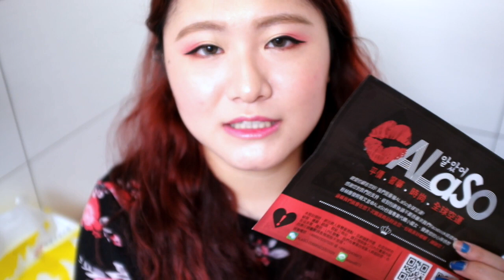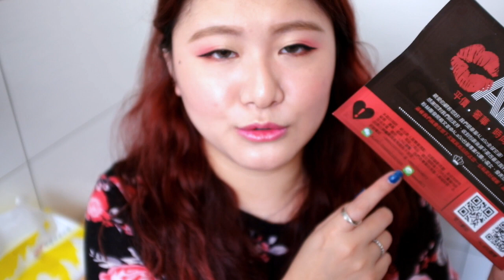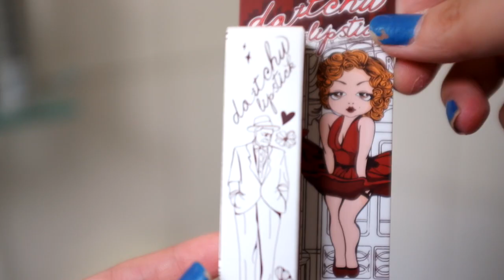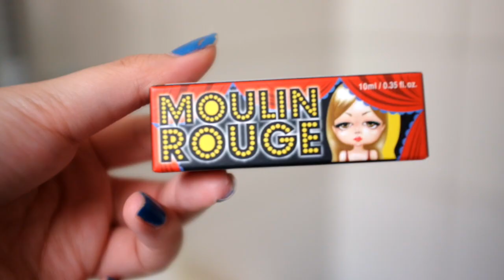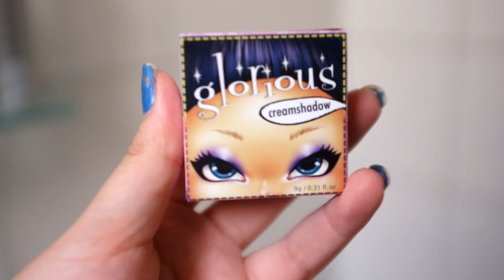♡ 楚喬 ♡ 购物开箱分享 ♡ 台湾ALaSo药妆店 全球６２５人民币包邮 ♡ Y.E.T Haul 【Chiao】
今天這個影片裡的東西是Alaso寄給我介紹的喔!!
但是一樣, 如果是有收錢的合作影片會特別跟你們講的~
這個不是喔
雖然是免費寄給我的
但他們網站真的是超好逛的啊~
台灣滿800就免運
住在不是台灣地區的朋友也可以輕鬆買到亞洲的彩妝
真的是你想得到的產品不管歐美或日韓都有
又可以以較便宜的價格買到你想要的東西

希望你會喜歡
謝謝 下次見

◆每週五晚上8點半會有新影片
   每週二晚上不固定會有新影片
   要準時收看喔 ♡  ♡  ♡

你好，我叫楚喬，我是一個台灣的Youtuber。在我的頻道裡，你可以看到妝容教學、彩妝介紹、戰利品分享，或者是挑戰遊戲，小故事和生活日記影片。希望你喜歡我的影片:)
Hi, I'm a Taiwanese Youtuber, you can call me Sylvia. I'm glad you found my video, I make videos about makeup tutorials, reviews, hauls, hair styles and also vlogs.

◆聲明
此影片並不是贊助或合作影片, 影片當中的產品除了有標注 *(試用) 是提供給我試用或參考之外, 其餘皆是用我自己的錢所購買. 所有意見來自我個人使用過後的感想, 我不會介紹我不喜歡的產品給你們, 謝謝支持：）